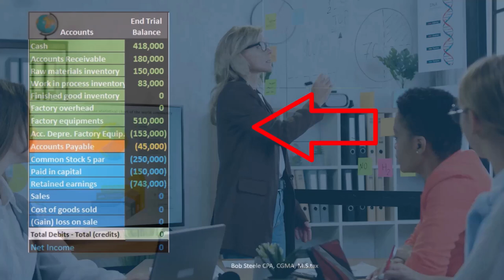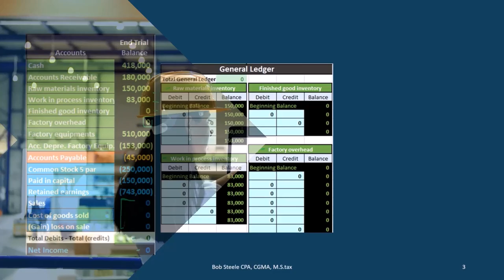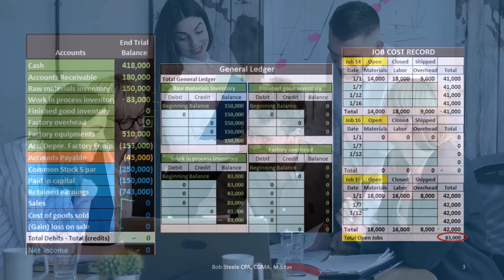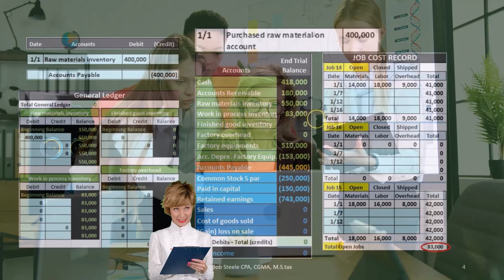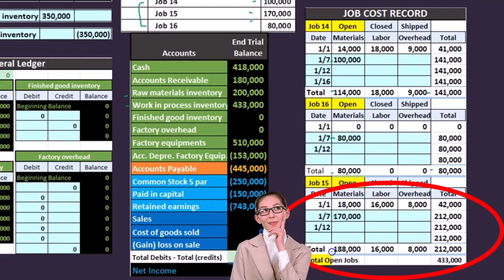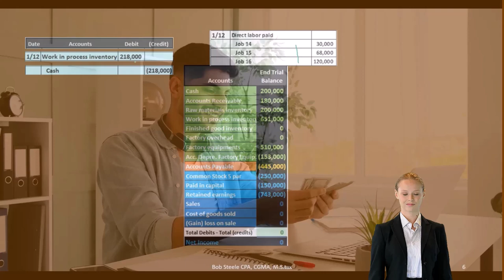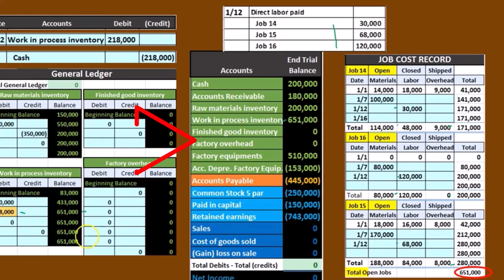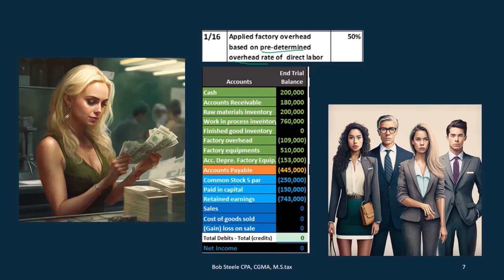Sistema de costes laborales Parte 1 300 Contabilidad Gerencial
Sistema de costes laborales Parte 1
Contabilidad Gerencial